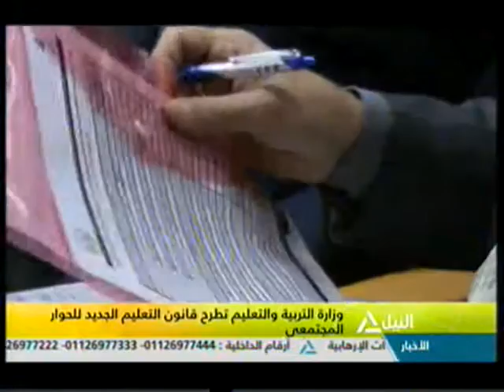هذا الصباح 27-4-2016(وزارة التربية والتعليم تطرح قانون التعليم الجيد للحوار المجتمعى )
جولة الصباح
قراءة فى كتاب سنة فى قنا
قراءة فى صحافة الأربعاء
وزارة التربية والتعليم تطرح قانون التعليم الجيد للحوار المجتمعى
البرلمان يناقش اتفاقية التعاون الاقتصادى فى البنية التحتية بين مصر والصين والبنك الآسيوى